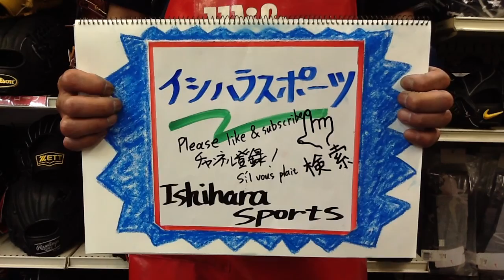野球 baseball shop【#136】野球 グラブの泥落とし The mud off the glove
今回はローリングス社のメンテナンスクリーナーを使って泥落とし、ホワイトベアー社のレザーローションを使って保革の作業を動画にしました。